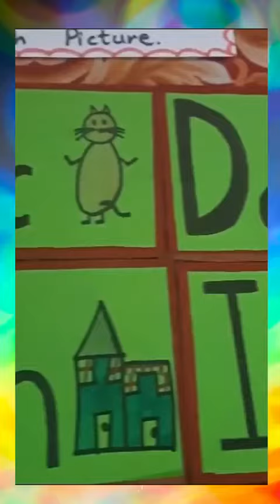AES Phonics Teacher Training Course led by Ayesha Shaik